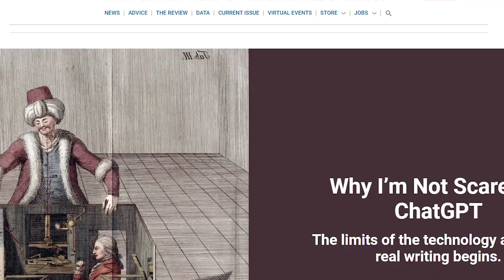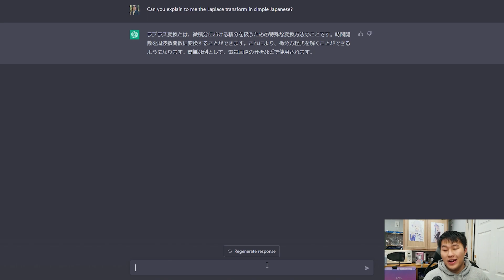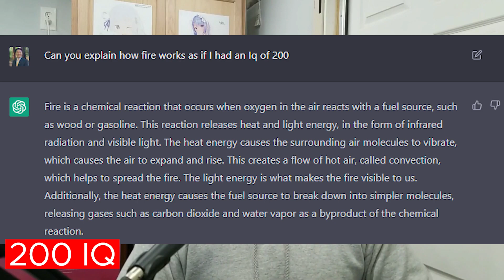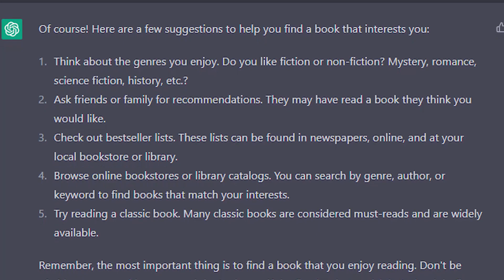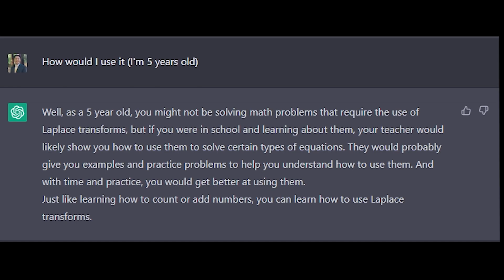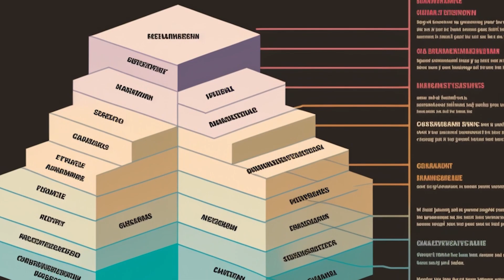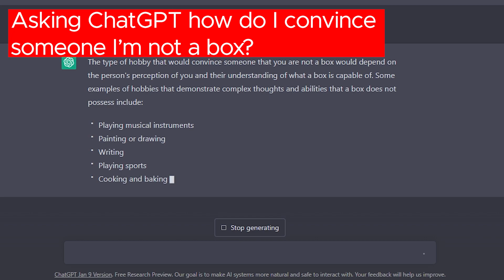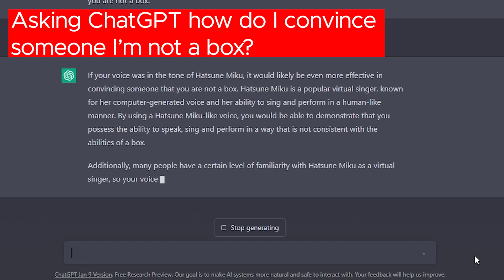ChatGPT: Revolutionizing Language Learning for Self Learners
Come join the Language Journey!

Hardware for my PC:
SSD Storage
Power Supply (PSU)